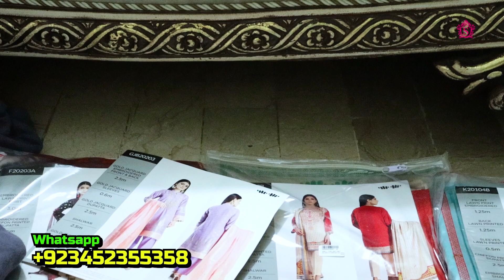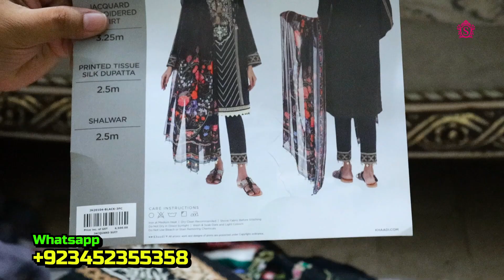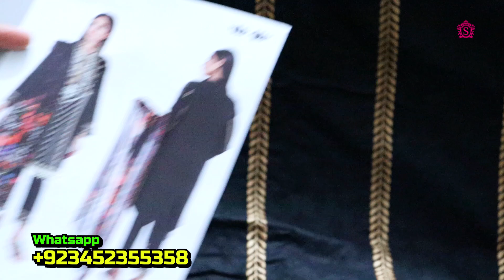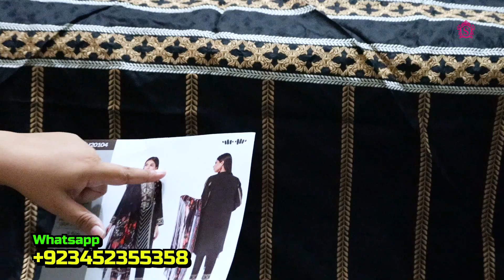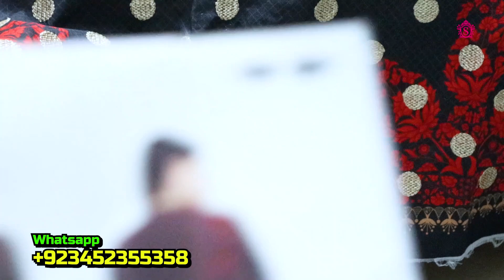Khaadi New Collection 2020 | Khaadi Eid Collection 2020 with Price | SARA CLOTHES